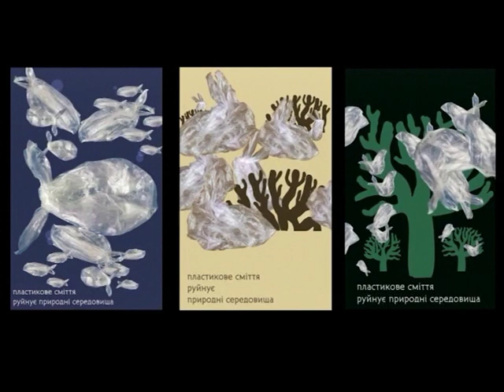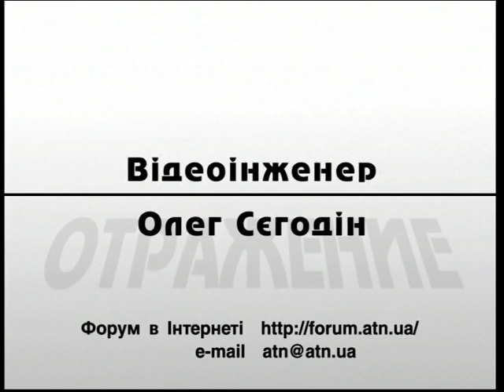01.11.2019 - Олег Векленко, Марія Мануйленко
У Харкові відкрився незвичайний музей - екоплакату "4-й Блок". Крім власне музею це ще архів, а також лабораторія. Крім того, це - єдиний в Україні музей екологічного плакату. Детально про музей, про те, як експонати "ожили" та про дещо інше розповіли засновник музею, президент Трієнале "4-й Блок" Олег Векленко та кураторка проекту «Музей екоплакату 4-й Блок/архів»  Марія Мануйленко.